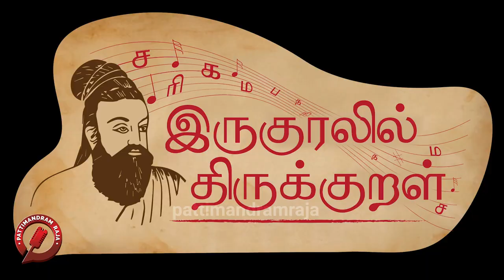இன்பம் தரும் இன்சொல் | இருகுரலில் திருக்குறள் | Saketharaman | Pattimandram Raja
Irukuralil Thirukkural is a new concept of blending Iyal and Isai.

Courtesy:
Mix Master: JamDub Sound Labs
Design: Sree Vaijayanthi
Music Arrangement: Bharath Dhamodaran
Powered by Kauvery Hospitals
Vaanga Pesalam is a talk show platform where different topics are discussed and analysed in less than 15 minutes. Pattimandram Raja and Bharathy Baskar takes the stage to discuss interesting events.

To watch Trilogy on Migration:

புலம் பெயர்தல் பற்றி பிரபல எழுத்தாளர்கள் எழுதிய சிறுகதைகளின் தொகுப்பு.

 1. எழுத்தாளர் ஜெப்ரி ஆர்ச்சர் எழுதிய 'Do not pass go' .

To watch Tamil short story Trilogy about Cricket.

கிரிக்கெட் நம்வாழ்வில் பின்னிப்பிணைந்த ஒரு விளையாட்டு. அதைப்பற்றிய நினைவுகள் என்றும் பசுமையானவை. கிரிக்கெட் பற்றிய ஒரு முத்தொகுப்பு.

Copyrights reserved with the page administrator.